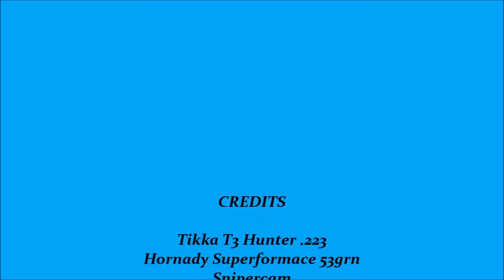foxing compilation with sound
Fox shooting